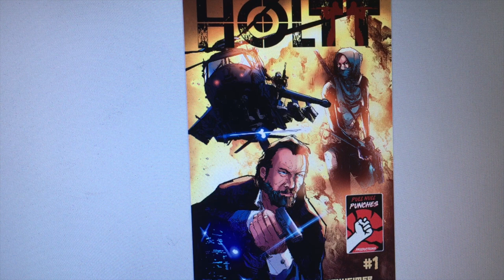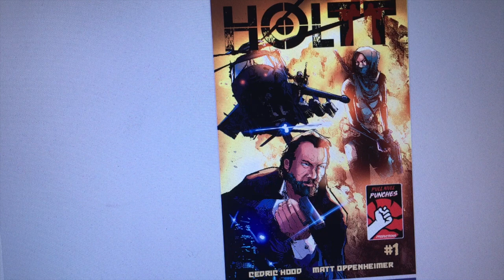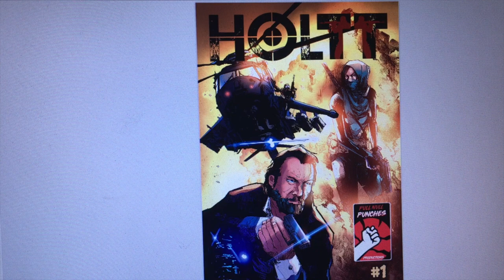Shawn Reviews HOLTT Action Packed American Manga Now Available on Kickstarter!